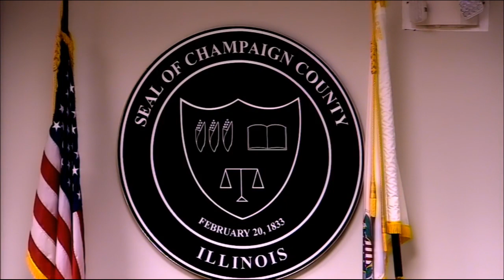February 21, 2019 County Board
County Board Meeting